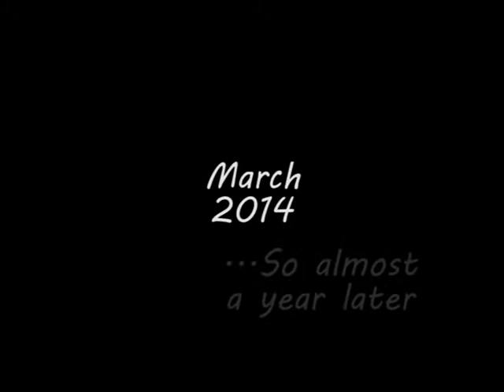3jumps 2013-2014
From a hop to - a slightly better hop! Improving slowly, but more markedly over the last few weeks I think. The 3 jump, for some reason, is the one element that for me seems to go up and down - better, worse, better, worse etc. It's never consistently improving.